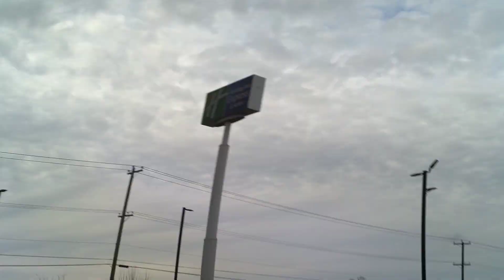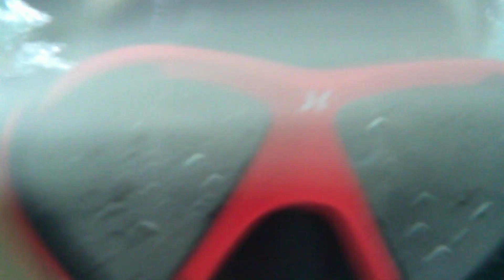Elkton, Maryland Vacation Pool - Day 2 Part 1